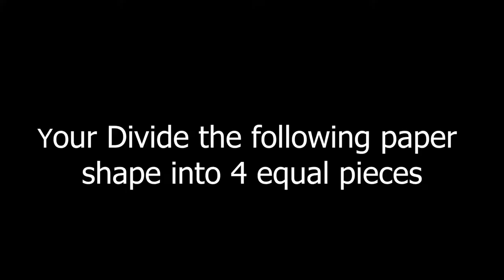10 Amazing Paper Tricks #2020 !!FANTASTIC THINGS CAN BE MADE WITH PAPER | LIFE HACKS!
10 Amazing Paper Tricks #2020 FANTASTIC THINGS CAN BE MADE WITH PAPER | LIFE HACKS!
ujancreations

hey guys this video is for everyone I will show this video 10. Amazing Paper cutting/ folding Tricks
10 crazy paper  tricks and life hacks with colour paper#
 In today's video I want to show you amazing experiments and lifehacks from paper (paper puzzle#, origami, handicraft antistress, paper cutting idea with colour paper#, paper tape, glue and scissors )! Here are some fun tricks you can try just about anywhere.